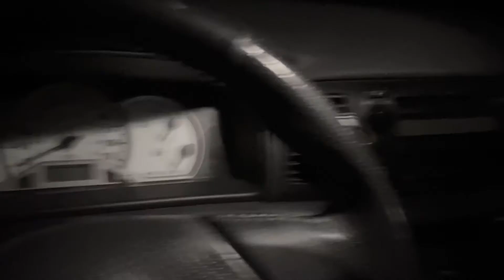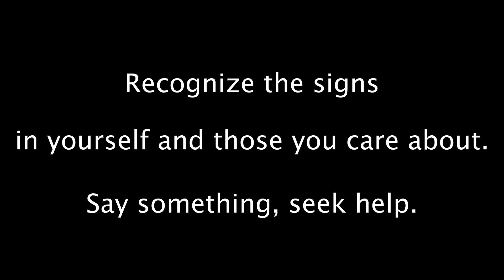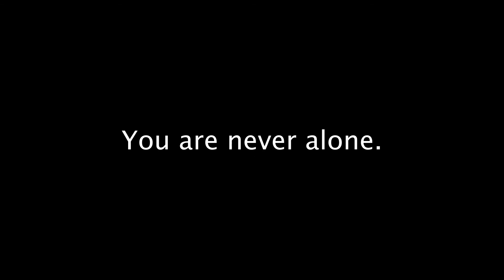109 ENN Monday, April 11th